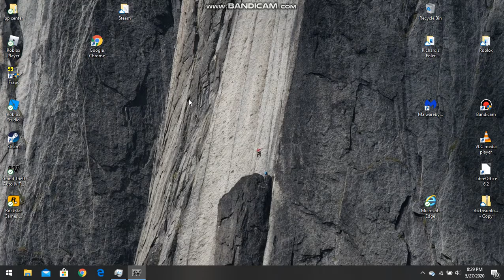GTA IV (Shoot-out)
RPG is my favorite weapon.